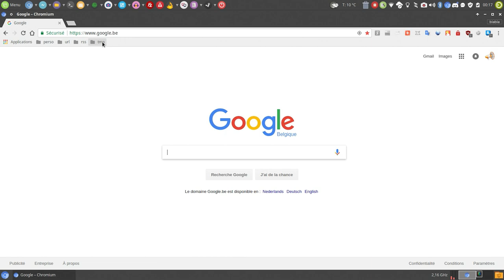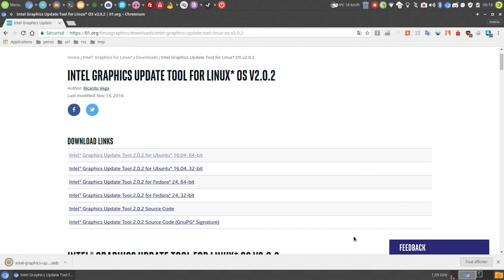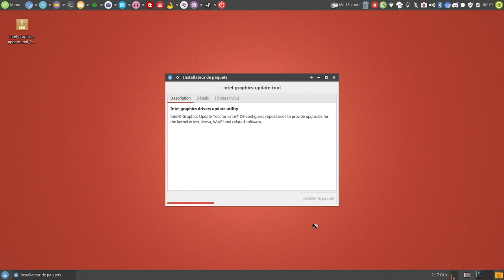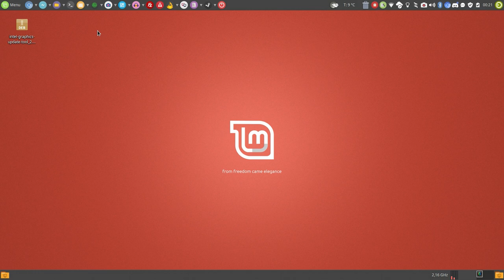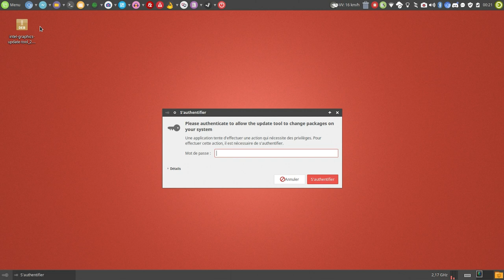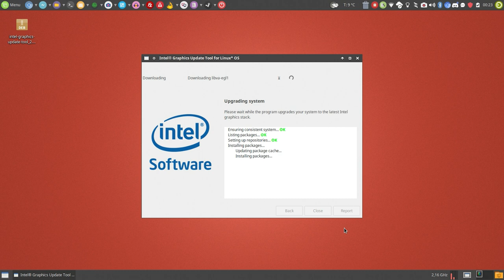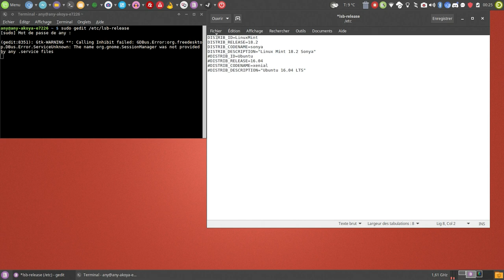Intel Graphics Update Tool | Linux Mint 18.x | LIRE LA DESCRIPTION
Merci, et à bientôt ailleurs 🤙 Liens utiles

Apparemment les liens mentionnés précédemment ne sont plus valides ! Lors de la publication de cette vidéo j'avais gardé ceci sur mon serveur FTP :) Si cela peut aider certains :) : ftp://

On édite lsb-release
$ sudo xed /etc/lsb-release

On invalide les lignes suivantes avec "#"
DISTRIB_ID=LinuxMint
DISTRIB_RELEASE=18.2
DISTRIB_CODENAME=sonya
DISTRIB_DESCRIPTION="Linux Mint 18.2 Sonya"

A la fin des lignes invalidées on ajoute ceci
DISTRIB_ID=Ubuntu
DISTRIB_RELEASE=16.04
DISTRIB_CODENAME=xenial
DISTRIB_DESCRIPTION="Ubuntu 16.04 LTS"

Remarque
Une fois le IGPU à jour, on reboot le système.
Le gestionnaire de mises à jour vous signalera des paquets à upgrader! Dont un ou deux sans signatures!! Vous acceptez!!! Lors des prochaines vérifications de mises à jour, le gestionnaire vous renverra une fenêtre d'erreur comme celle-ci
Pour corriger cela il faut se rendre dans les dépôts supplémentaires, décocher "Intel" et recharger le cache.
Ensuite on effectue l'opération inverse concernant le fichier "lsb-release" modifié au départ.
Après une petite visite dans le gestionnaire "Synaptics", on aperçois dans les paquets "installés-locaux", tout ce qui concerne Intel